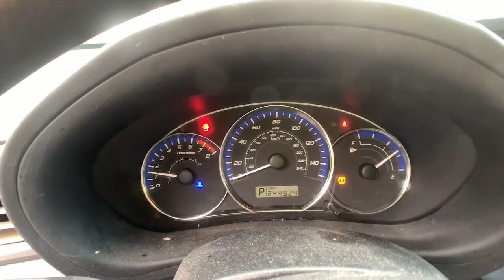2012 Subaru Forester Bellows Falls, Keene, Brattleboro, Claremont, Greenfield st10802c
Ice Silver Metallic Used 2012 Subaru Forester 2.5X Premium available in 6896 US-5, Westminster, Vermont at Faiths Toyota Ford. Servicing the Bellows Falls, Keene, Brattleboro, Claremont, Greenfield, VT area.

2012 Subaru Forester 2.5X Premium AS IS VEHICLE  2.5L DOHC MPFI 16-valve 4-cyl boxer engine -inc: double overhead chain driven camshafts w/auto chain tensioner Direct ignition system Active valve control system (ACVS) variable valve timing Electronic throttle control (ETC) 4-speed electronic direct-control automatic transmission Symmetrical all-wheel drive Double wishbone suspension Pwr assisted steering 17 alloy wheels P225/55HR17 all-season tires Panoramic pwr moonroof Black finish roof rails Headlights auto-off w/ignition switch Variable intermittent windshield wipers w/washer Rear window wiper w/washer Pre-wire for SiriusXM satellite radio Front bucket seats w/active head restraints height adjusters 10-way pwr driver seat w/pwr lumbar 60/40 split fold down rear bench seat -inc: head restraints at all seating positions armrest Reclining rear seatback function Multi-functional center console -inc: storage w/adjustable armrest lid dual cup holders Rear seat retractable tray Steering wheel mounted audio controls Illuminated ignition switch ring Average fuel economy gauge Ambient temp gauge Pwr windows w/driver-side auto-down feature Cruise Control Engine immobilizer Manual Air Conditioning Air filtration system Chrome interior door handles Visors w/dual covered vanity mirrors Dome light w/off-delay feature Interior accent lighting Drivers seatback pocket (2) bottle holders in doors Cargo area tie down hooks grocery bag hooks 4-wheel anti-lock braking system (ABS) Brake assist Vehicle Dynamics Control (VDC) Daytime Running Lights Advanced frontal airbags (SRS) -inc: front passenger-side occupant detection system Front &amp; rear side curtain airbags (SRS) w/roll over sensor 3-point height-adjustable front seatbelts 3-point rear seatbelts for all three seating positions Rear child safety door locks Tire pressure monitoring system (TPMS) Safety Brake Pedal System Wholesale: *ATTENTION* This pre-owned vehicle may NOT pass a Vermont vehicle safety inspection. It is Faiths Toyota Ford intent to let you know that this vehicle is being sold in AS IS or wholesale to the public (WTTP) condition and that the dealership is not responsible for any mechanical problems or other malfunctions to the vehicle after delivery. Please be sure that you are prepared to purchase this vehicle under these conditions. We are unable to offer in-house financing for the WTTP vehicles. We offer these cars at huge discounts well below other car dealers in Keene Greenfield and White River Junction. Stop by Faiths Toyota Ford located at 6396 US Route 5 Vermont. Price does NOT include $599 dealer documentation fee applicable taxes title or registration fees. Discounted online prices reflect all available and applicable rebates. Online price also reflects financing with TFS at standard rates.
2.5L DOHC MPFI 16-valve 4-cyl boxer engine -inc: double overhead chain driven camshafts w/auto chain tensioner|Direct ignition system|Active valve control system (ACVS) variable valve timing|Electronic throttle control (ETC)|4-speed electronic direct-control automatic transmission|Symmetrical all-wheel drive|Double wishbone suspension|Pwr assisted steering|4-wheel disc brakes|17 alloy wheels|P225/55HR17 all-season tires|Panoramic pwr moonroof|Black finish roof rails|Headlights auto-off w/ignition switch|Rear privacy glass|Body color foldable pwr mirrors|Variable intermittent windshield wipers w/washer|Rear window wiper w/washer|Chrome door handles|Pre-wire for SiriusXM satellite radio|Front bucket seats w/active head restraints, height adjusters|10-way pwr driver seat w/pwr lumbar|60/40 split fold down rear bench seat -inc: head restraints at all seating positions, armrest|Reclining rear seatback function|Multi-functional center console -inc: storage w/adjustable armrest lid, dual cup holders|Rear seat retractable tray|Steering wheel mounted audio controls|Steering wheel mounted Bluetooth controls|Illuminated ignition switch ring|Average fuel economy gauge|Ambient temp gauge|Pwr windows w/driver-side auto-down feature|Cruise Control|Engine immobilizer|Manual Air Conditioning|Air filtration system|Rear defogger|Chrome interior door handles|Overhead Console|Visors w/dual covered vanity mirrors|Dome light w/off-delay feature|Interior accent lighting|Drivers seatback pocket|(2) bottle holders in doors|Cargo area tie down hooks, grocery bag hooks|4-wheel anti-lock braking syst